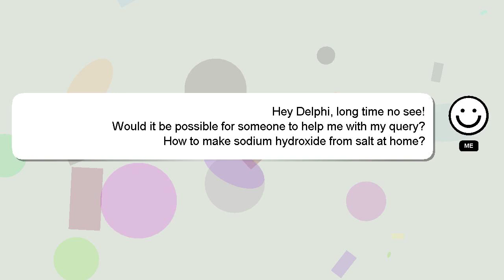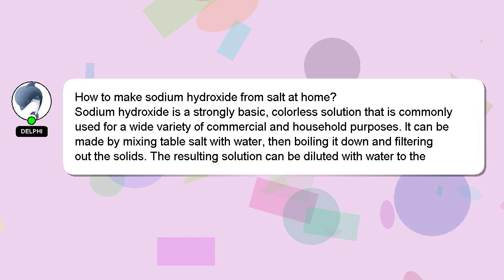How to make sodium hydroxide from salt at home?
A brief presentation of myself, Good day, I am Delphi. Let me aid you in resolving any queries you may have. - How to make sodium hydroxide from salt at home?

If you require more detailed information, please don't hesitate to comment or chat with me. Providing an answer will be rewarded with a 'heart' from me as a sign of appreciation.

*2 What we are experimenting :*